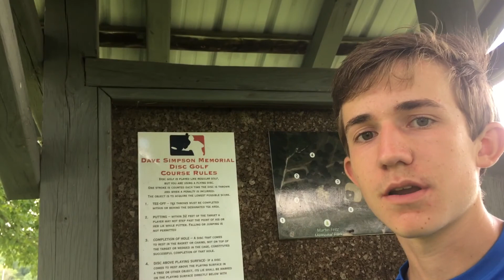Easiest Hole in Disc Golf Ever! | Northeast Ohio Disc Golf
In this video, I play the easiest disc golf course in ohio, in addition to the easiest hole in disc golf ever. This video was made at Dave Simpson Memorial Disc Golf Course In Rittman, Ohio...which is also in Northeast Ohio. this course has a 500 foot par 5 with zero trees. I almost shot course record...kinda. I also make videos about course playthroughs, disc reviews, best intermediate discs, high stakes skins matches, and disc golf shorts.